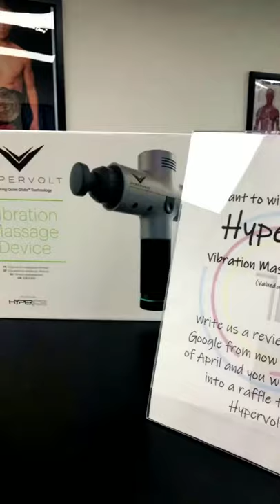Quick Fix: Hypervolt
Olivia A.T.C showing basic muscle release using the Hyperice Hypervolt!